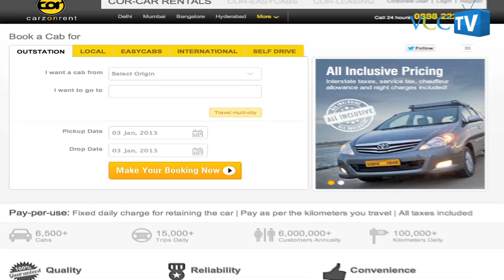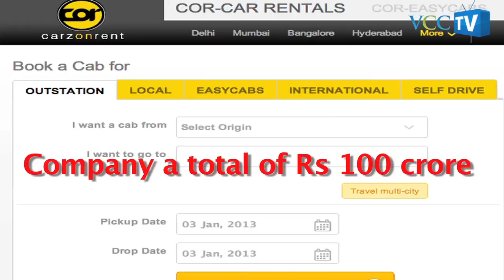Carzonrent CEO on PE interest in the sector, consumer branding and expansion plans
Rajiv Vij, CEO and founder of cab rental service Carzonrent is in a very comfortable position at present. "We don't need funding for our immediate business plans. Although our existing investors are not exiting, there are PE investors who want to invest in us," he feels. The company has planned to invest Rs 150 crore in the next three years for its expansion plan and considers self drive as a very potential market. Being recognized as a consumer brand is high on agenda for the company and the CEO is simultaneously mapping a marketing and online business plan. In an interaction with Diksha Dutta, he discusses the company's growth path, PE interest, branding and much more.